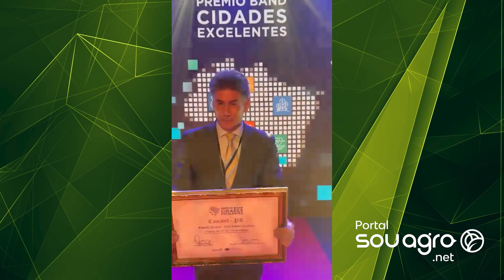Além do destaque no agronegócio, Cascavel é considerada a segunda melhor cidade do Brasil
O Oeste do Paraná entra em destaque nacional mais uma vez. Depois de ficar no topo do ranking pela primeira vez como maior produtora de frangos do Brasil, Cascavel agora foi eleita a segunda melhor cidade do país, segundo o Prêmio Cidades Excelentes.

Esse reconhecimento veio na categoria de municípios acima de 100 mil até 500 mil habitantes, a vencedora nessa categoria foi Indaiatuba, cidade do interior de São Paulo. O prefeito Leonaldo Paranhos que recebeu o prêmio, ofereceu o resultado à população.